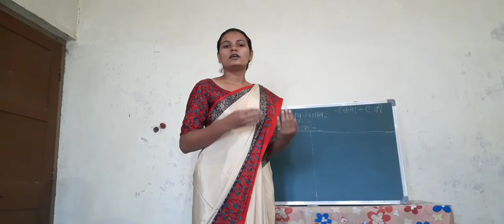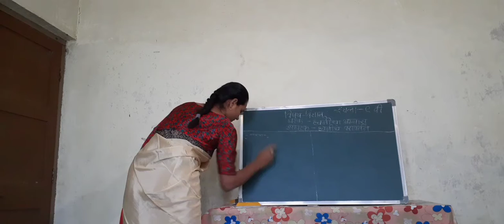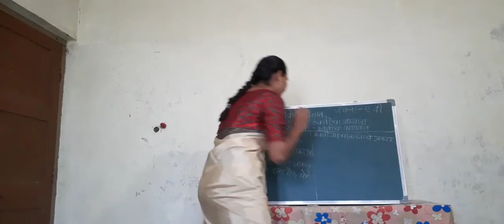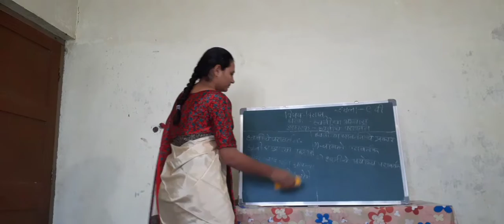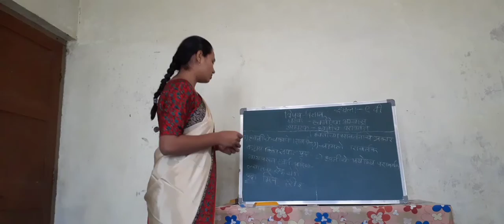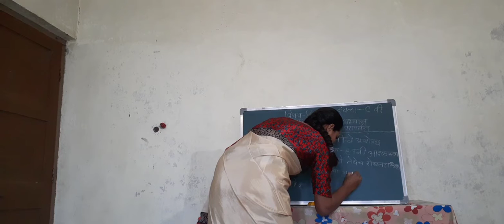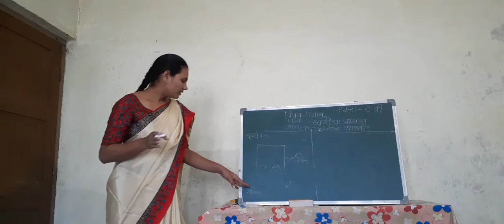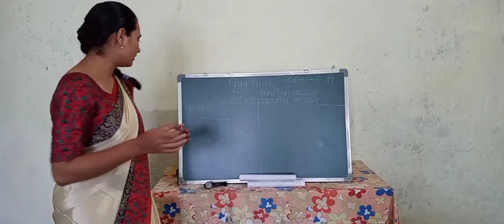Hodgar ahilya science lesson 1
शैक्षणिक वर्ष २०२० -२१ मध्ये लॉकडाऊन काळात सप्टेंबर व अॉक्टोंबर महिन्यात द्वितीय वर्ष प्रशिक्षणार्थ्यानी  विज्ञान  विषयाचा घेतलेला सरावपाठाचा व्हिडिओ.